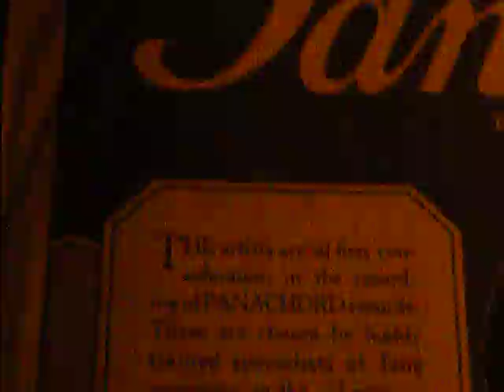WE JUST COULDN`T SAY GOODBYE - ANNETTE HANSHAW - PANACHORD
Vocal with Orchestral Accompaniment
( Woods )
Annette Hanshaw 1932